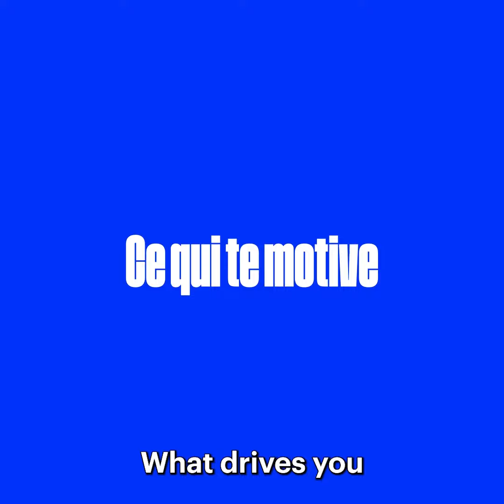Meet The Team - Margot, Business Developer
Behind Weezevent : technological solutions... but also talented people at the service of event organizers ✨

Discover our interview with Margot, Key Accounts Business Developer, in this first video episode of our Meet The Team series.